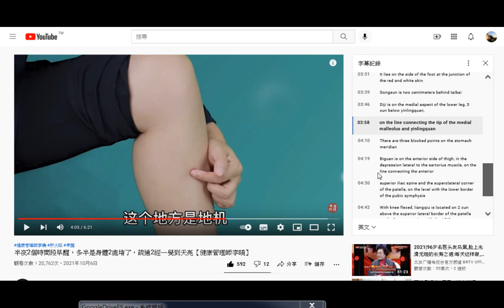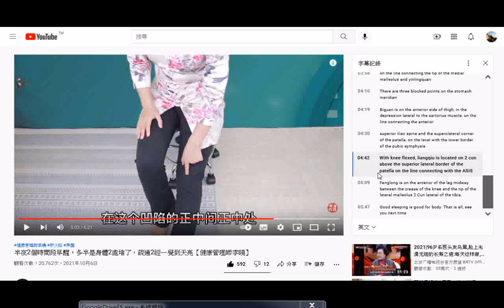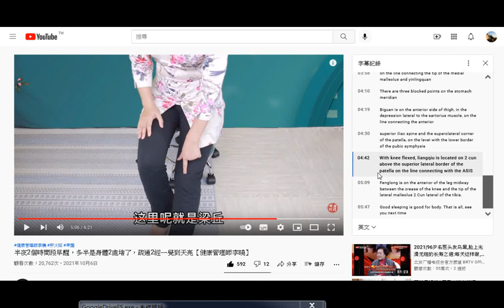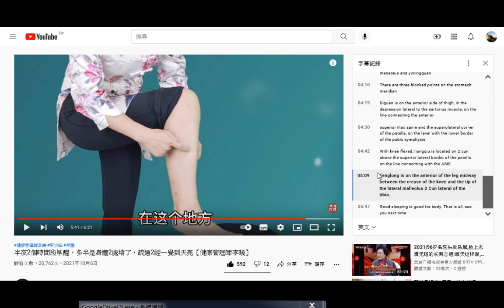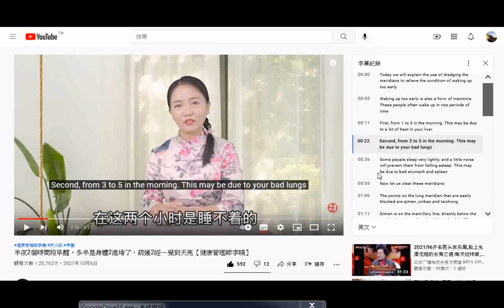_截圖_半夜2個時間段早醒，多半是身體2處堵了，疏通2經一覺到天亮【健康管理師李曉】__防抑鬱症須知因早醒是一種失眠症要按摩三處通脾經(附錄痰的根源在脾臟，脾溼造成多種新陳代謝問題疾病或是皮膚或是腫瘤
閩南語讀經影片合輯